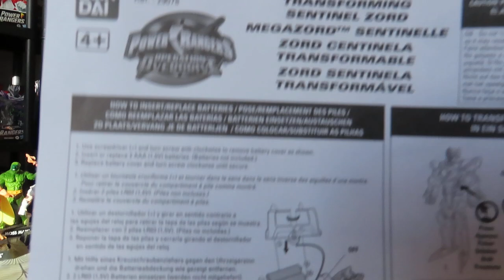POWER RANGERS OPERATION OVERDRIVE SENTINELLE PART 3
POWER RANGERS